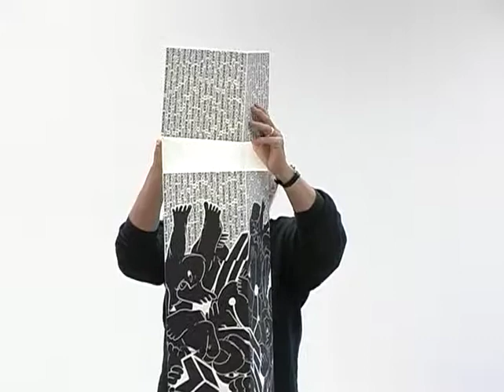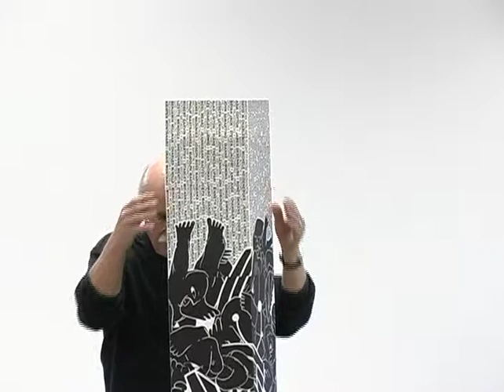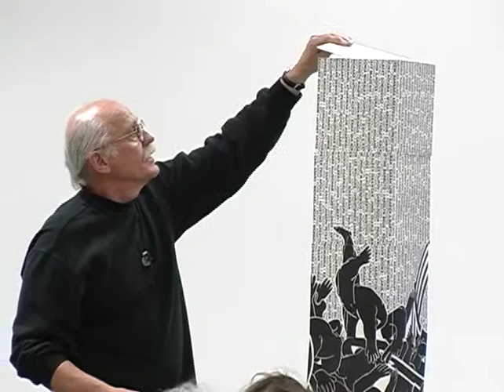Werner Pfeiffer: Out of the Sky: 9/11, a Tribute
Library Associates Lecture Series
Werner Pfeiffer, sculptor and book artist, speaks about his work "Out of the Sky: 9/11, a Tribute"